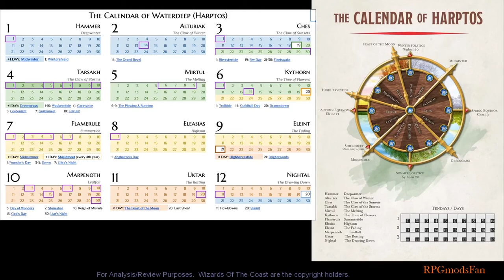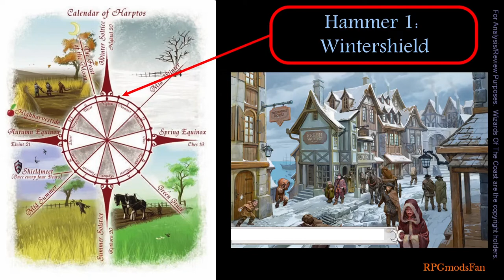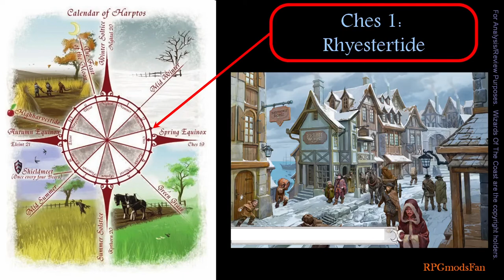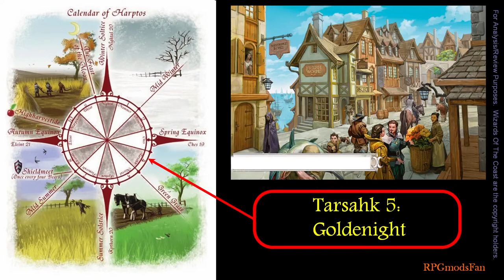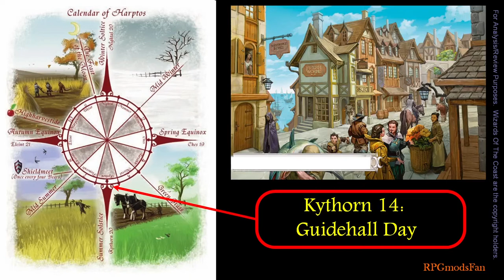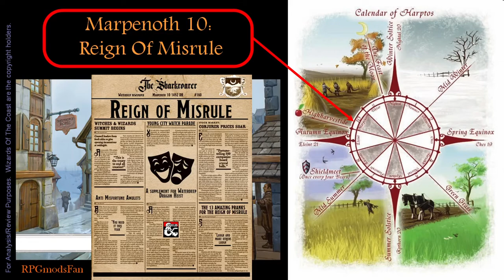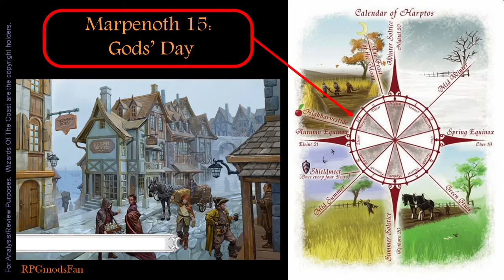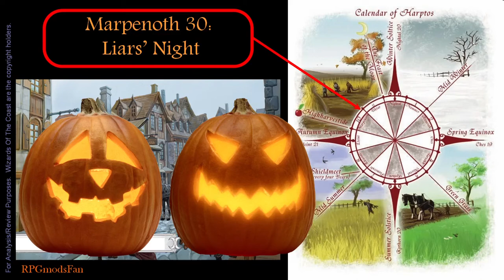CLIP: Celebrations & Holidays of Waterdeep [ RPGmodsFan ]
This video discusses the Celebrations & Holidays of Waterdeep (in brief), and it is a CLIP from my Part 10 video
of my Walkthrough and Review of the 5E D&D Adventure:
Waterdeep: Dragon Heist
(Published by Wizards Of The Coast in 2018).